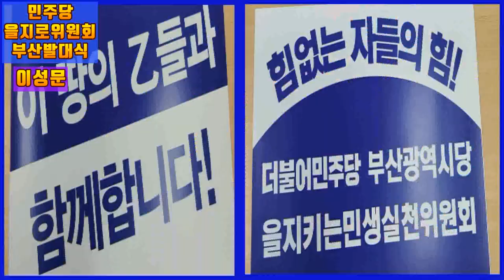💙💙💙이성문 연제구 지역위원장 인사말